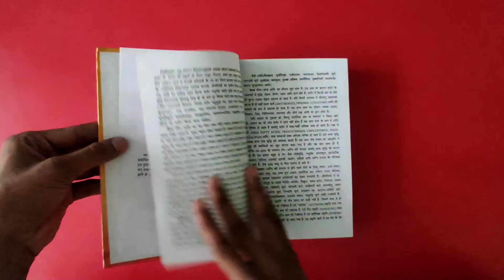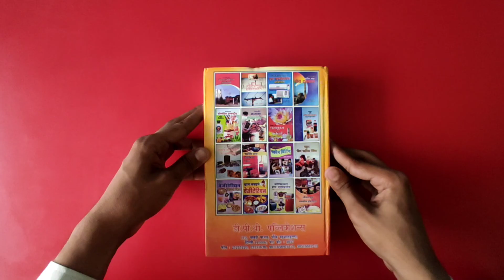Dhanwantri Ayurvedic Book | Unboxpharma | Review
unboxpharma

about this video :

Namaskar doston is video me hum review karene Dhanwantri Ayurvedic Book ka

Jai Hind !